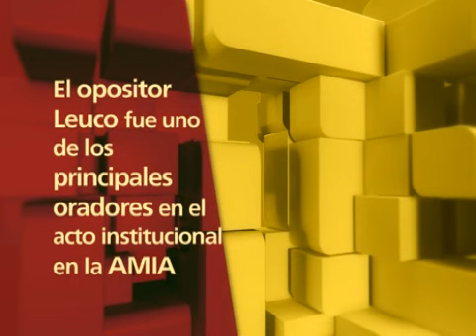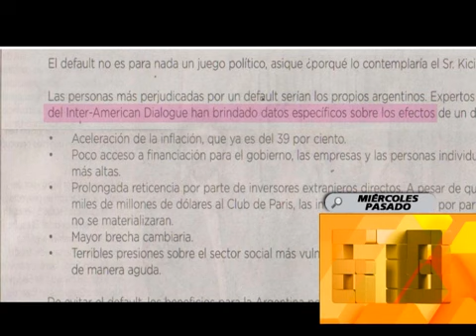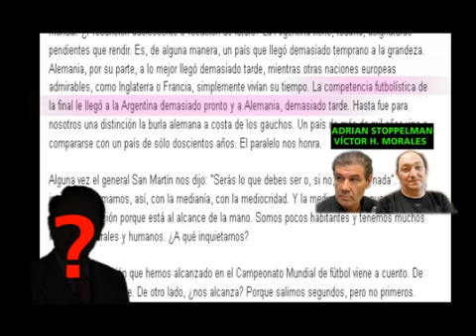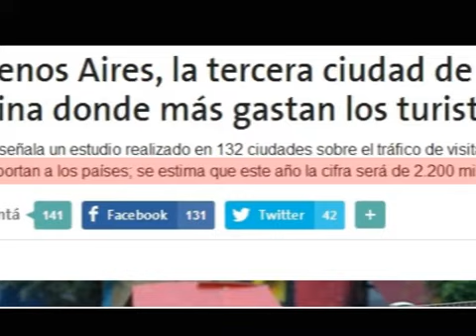APERTURA DEL 18 DE JULIO DEL 2013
INFORME: APERTURA DEL 18 DE JULIO DEL 2013